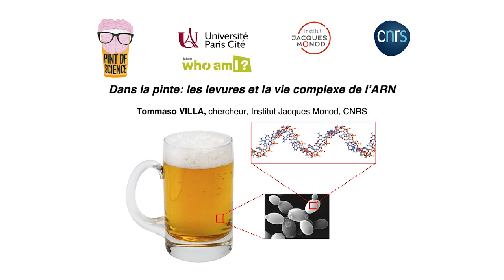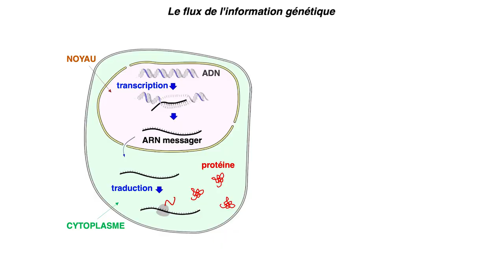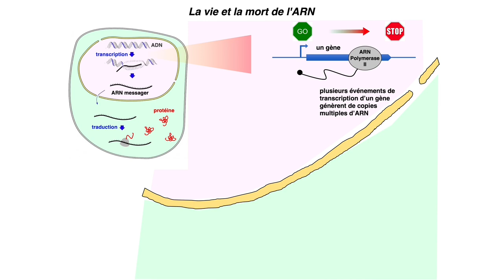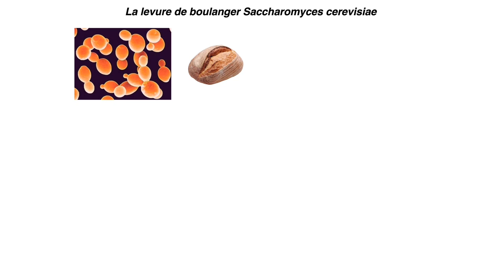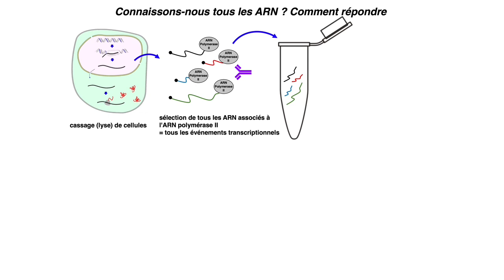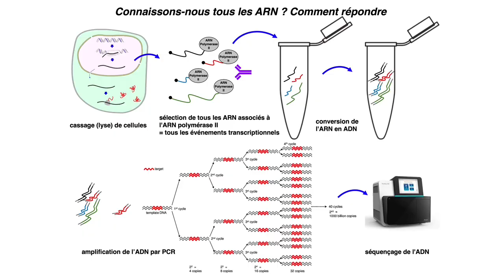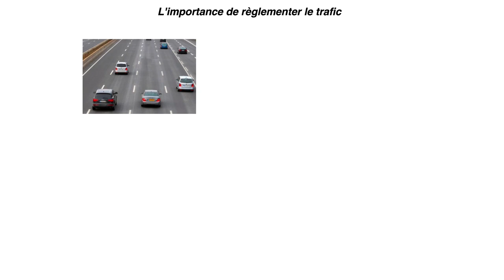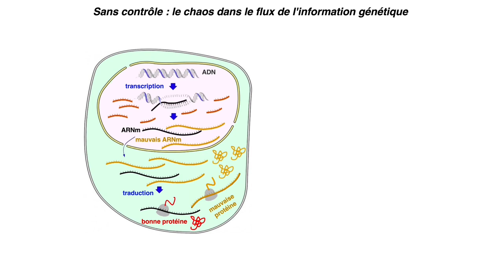La pinte : les levures et la vie complexe de l’ARN par Tommaso Villa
Pint of Science - Lundi 9 mai 2022
L'ARN a récemment attiré l'attention des médias et du public en raison du développement de vaccins ARNm contre le Covid-19. L'ARN joue un rôle clé dans la transmission et la régulation de l'information génétique des cellules. Les récentes avancées technologiques pour analyser les génomes ont révélé de nombreux nouveaux ARN sans fonction codante et un paysage beaucoup plus complexe. L'interaction entre tous les différents ARN cellulaires et les mécanismes qui sous-tendent leur production, leur contrôle de qualité et leur destruction ont une incidence directe sur l'expression des génomes.
Intervenant :
Tommaso Villa (chercheur, Institut Jacques Monod, CNRS)
Lien vers l'événement :
Moyens techniques :
Département image et son Université Paris Cité